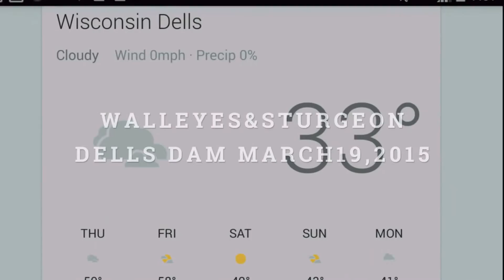Fishing Report Wisconsin Dells Dam, Wisconsin River 03-19-15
Another beautiful day on the Wisconsin River. Air temperature mid-30's but water is nearing 40F. I tried pearl tube jig 1-1/2" and 2" Berkley Gulp Alive Minnow. No real action. Spent 1.5h Drift Jigging and observed the gentlemen in a canoe boat a sturgeon. Pretty impressive indeed. Tight lines everyone!